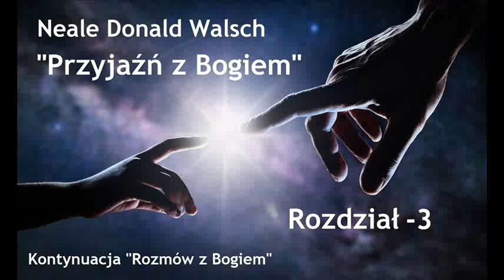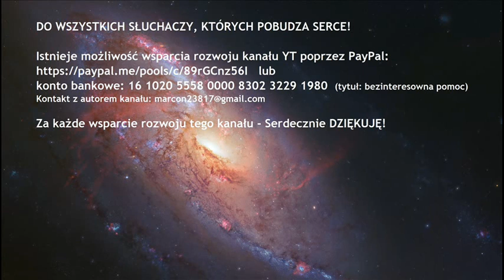Neale Donald Walsch "Przyjaźń z Bogiem" # 3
Możliwość wsparcia rozwoju kanału YT:
Czy możliwe jest coś więcej niż rozmawianie z Bogiem?
Czy z Bogiem można się naprawdę zaprzyjaźnić?
Książka „Przyjaźń z Bogiem” mówi, że tak, i pokazuje, jak to osiągnąć. Słowami samego Boga:
„To co nas łączy, nie różni się niczym od twoich związków z ludźmi. Zawsze zaczynacie od rozmowy. Jeśli wypadnie dobrze, zawiązuje się przyjaźń. A jeśli przyjaźń będzie udana, doświadczacie poczucia Jedności - wspólnoty - z drugą osobą. Ze mną jest dokładnie tak samo.
Najpierw ze sobą rozmawiamy.
Każdy z was na swój sposób doświadcza rozmowy z Bogiem. Obie strony biorą w niej udział, podobnie jak w rozmowie, którą prowadzimy w tej chwili. Może ona toczyć się `w głowie` czy na papierze. Moje odpowiedzi mogą też do ciebie docierać z pewnym opóźnieniem, pod postacią następnej piosenki, jakiej słuchasz, filmu, jaki oglądasz, wykładu na który się wybrałeś, artykułu w czasopiśmie, jaki czytasz czy przypadkowej wypowiedzi przyjaciela, który `akurat` przechodził twoją drogą.
Kiedy już stanie się dla Ciebie oczywiste, że nieustannie prowadzimy ze sobą rozmowę, możemy przystąpić do budowania przyjaźni. Na koniec zaś doświadczymy całkowitej wspólnoty."